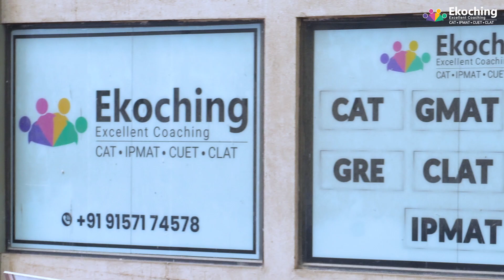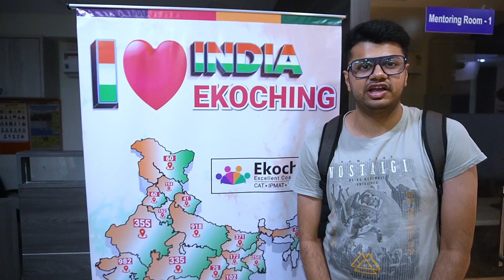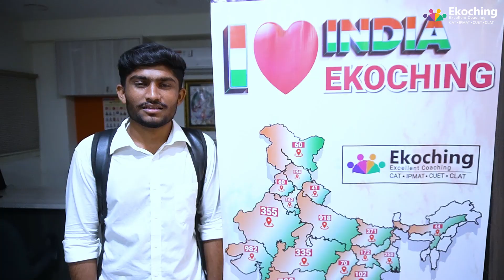All About Ekoching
Ekoching - Excellent Coaching